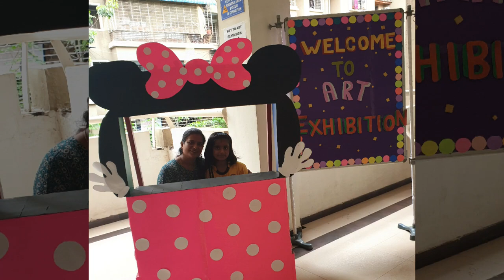DARSHAN ACADEMY PUNE - Art Exhibition